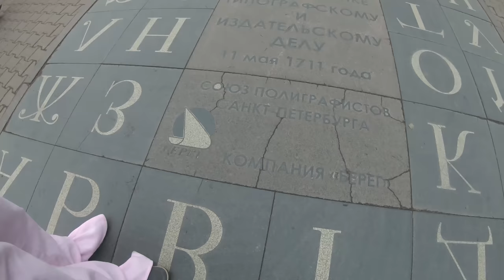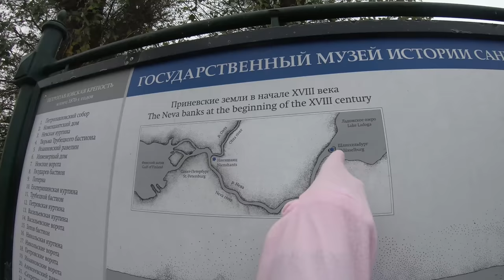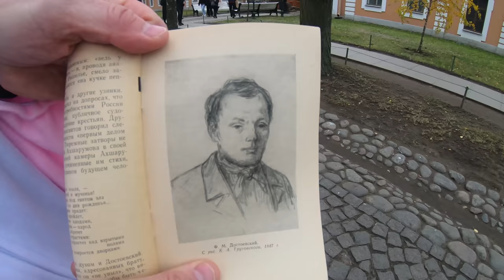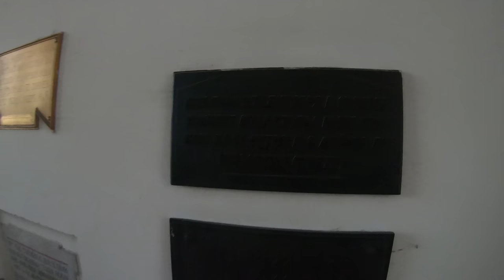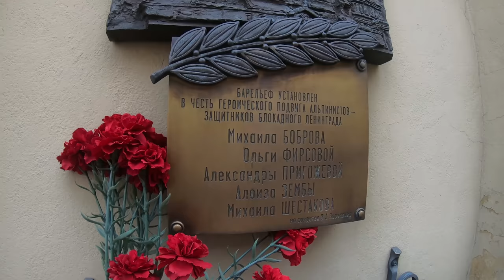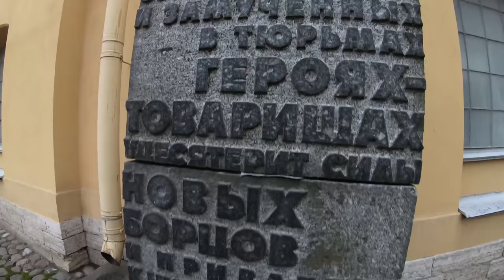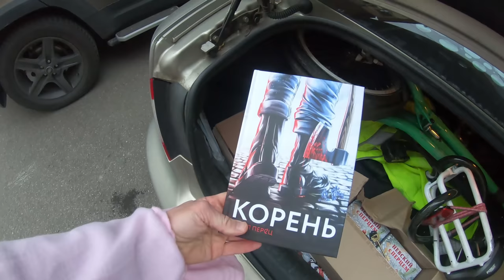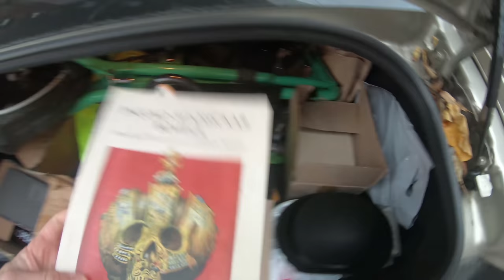Плохой зайка в Петропавловской крепости и дворах Петроградки: авторская экскурсия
Скидка 25% на все рюкзаки и сумки XD Design, действует 2 недели!